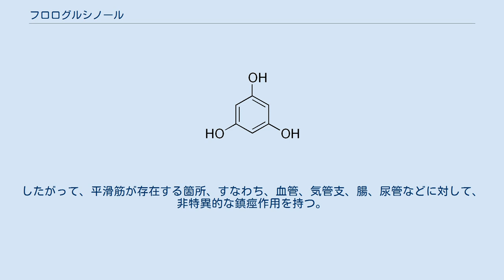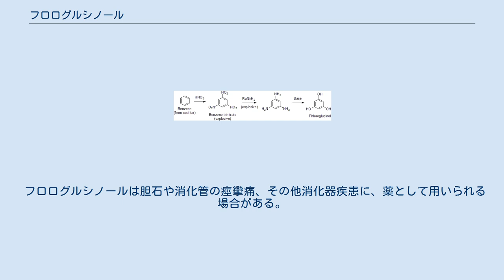フロログルシノール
フロログルシノール（phloroglucinol）は、互変異性体を持った、天然にも存在する有機化合物の1つである。
多官能性であるため、有機合成における中間体として有用であり、医薬品や爆薬の合成原料に使われる。
 フロログルシノールはフェノール型である1,3,5-トリヒドロキシベンゼンと、ケトン型である1,3,5-シクロヘキサトリオン（フロログルシン）の2種の互変異性体が存在し、それぞれpHに依存した化学平衡の関係にある。
 フロログルシノール類は、植物や細菌などにより生合成される。
例えば、そのアシル誘導体はオシダ属の1種であるドリオプテリス・アルグタの葉状体に存在する。
また、褐藻類からもフロログルシノール誘導体は単離されており、タンニンの1種であるフロロタンニンを合成する褐藻も知られている。
 フロログルシノールは、そのフェノン誘導体からフロレチンヒドロラーゼによって加水分解されることでも得られる。
 フロログルシノールは、果樹の樹皮から初めて単離された。
なお、常圧におけるフロログルシノール2水和物の結晶の融点は116-117 °Cだが、無水和物の融点は218-220 °Cと高い。
沸騰はせず、昇華性を持つ。
 フロログルシノールの合成法は幾つか知られているが、代表的なのはトリニトロベンゼンを経由した合成法である。
 通常、アニリン誘導体は水酸化物イオンに対して不活性であるため、この合成法は注目に値する。
これは、トリアミノベンゼンがイミン体との互変異性を有することで加水分解を受け易くなっていることに起因する。
 フロログルシノールは、ヒドロキシルアミンとの反応ではケトンのように振る舞い、トリス(オキシム)を生成する。
また、ベンゼントリオール(Ka1 = 3.56 × 10−9, Ka2 1.32×10−9)としても振る舞い、3つのヒドロキシル基をメチル化させると1,3,5-トリメトキシベンゼンが生成される。
 フロログルシノールはジアゾ染料と結合して速やかに黒色を与えるため、主に印刷のカップリング剤に使われる。
 フロプロピオンの合成原料として使用される。
 また、爆薬の合成原料としても使用される フロログルシノールは、平滑筋に対し非アトロピン性の鎮痙作用を有する。
したがって、平滑筋が存在する箇所、すなわち、血管、気管支、腸、尿管などに対して、非特異的な鎮痙作用を持つ。
 フロログルシノールは胆石や消化管の痙攣痛、その他消化器疾患に、薬として用いられる場合がある。